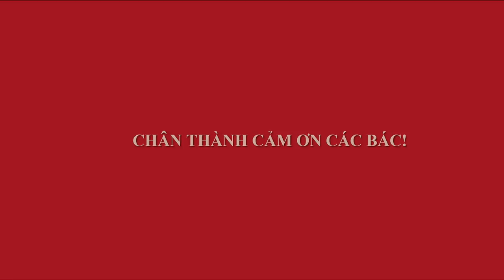CUỐI TUẦN TẠO DÁNG CÂY DU BONSAI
Mua được cây Du quá ưng ý, cuối tuần trồng và tạo dáng, các bác cùng chiêm ngưỡng và cho ý kiến ạ.